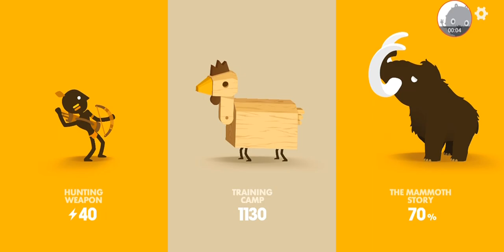Big Hunter - Gameplay Walkthrough Part19 - Game Funny (iOS, Android)